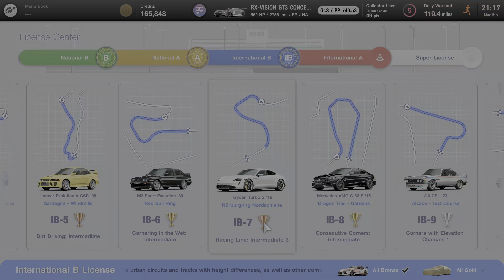그란 투리스모 7 극단론자 사실적 그래픽으로의 - 독일 뉘르부르크링의 숨막히는 도로에서 올 뉴 포르쉐 타이칸 2023 운전하기 - GT7 플스5 게임 플레이 4K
그란 투리스모 7 극단론자 사실적 그래픽으로의 - 독일 뉘르부르크링의 숨막히는 도로에서 올 뉴 포르쉐 타이칸 2022 운전하기 - GT7 플스5 게임 플레이 4K